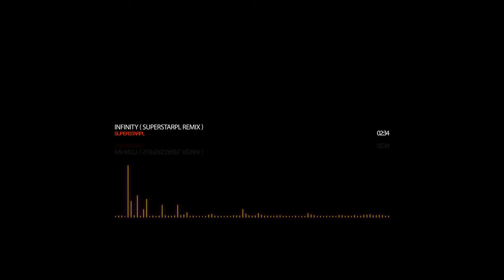1nfinity (LegionBeat Remix)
♦Downloads: Currently unavaible :(